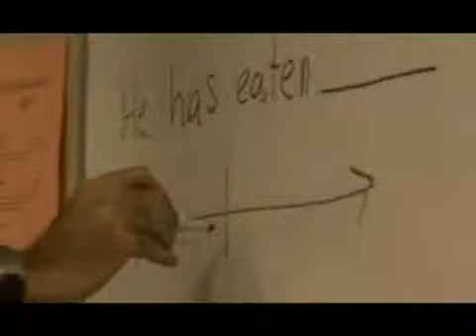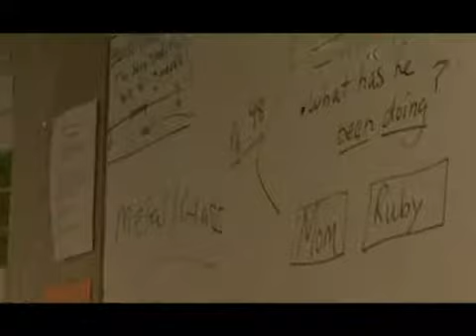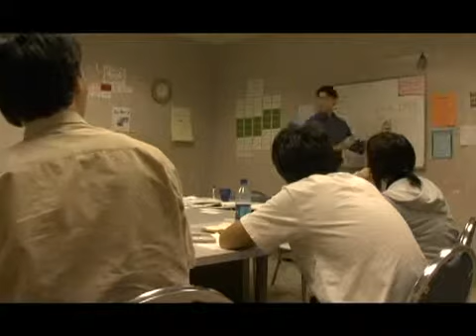Inglês na GEOS Costa Mesa, na California, EUA - Mundial Intercâmbio